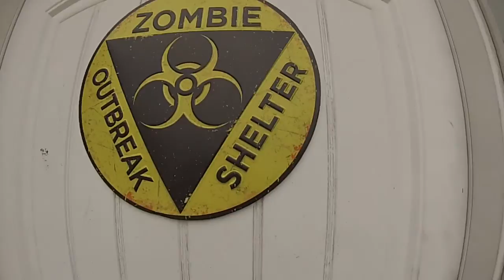Zombie Tools Vakra